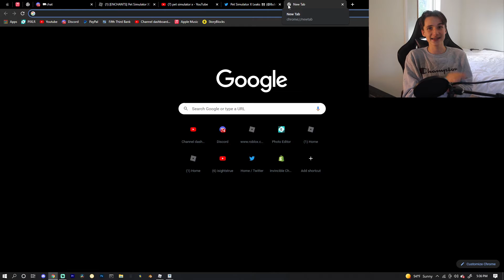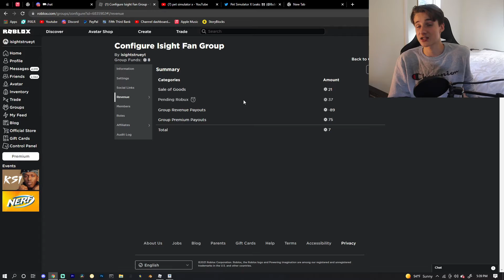How Rare Is THE ✨😍NEW MYTHICAL RARITY✨ *Can You HATCH IT?* IN PET SIMULATOR X... ROBLOX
If you guys enjoyed this video of me checking out this new update in pet simulator x with the brand new mythical rarity and many new pets like the brand new phantom wolf mythic!

thanks .-.

*join our new discord please :)*